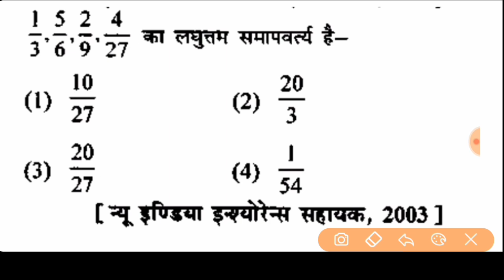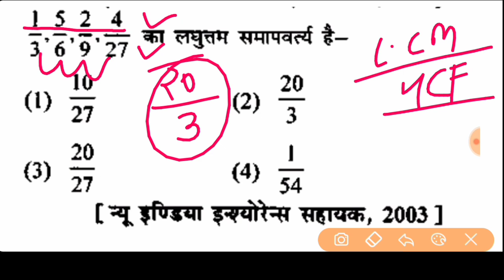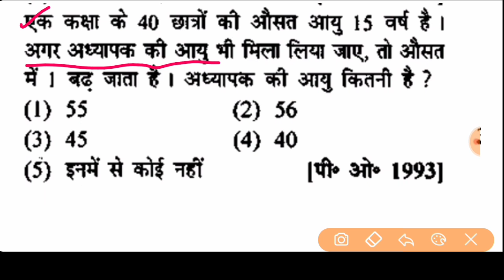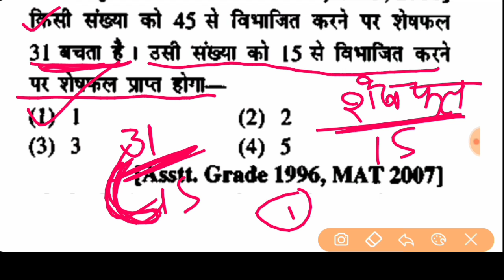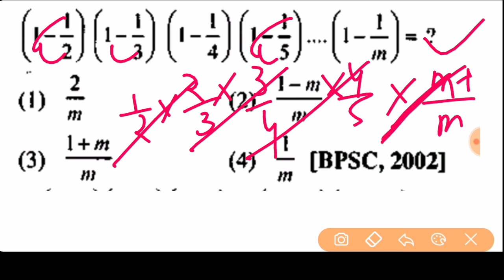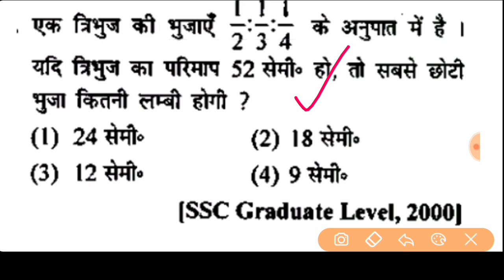UP POLICE MATH MOCK TEST | ASSISTANT OPRETOR HEAD OPRETOR MATH CLASS | वर्दी दिला कर रहूंगा